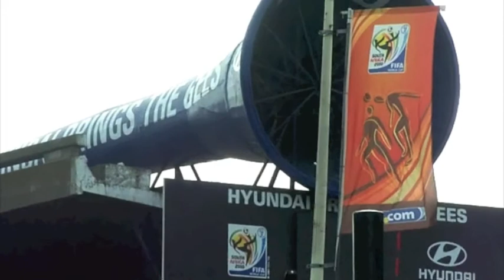Day and Night in Cape Town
Small details of a day and a night in Cape Town during World Cup 2010. Recorded with a Kodak Playsport